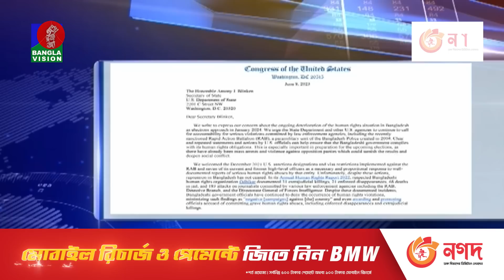সকাল ৭:৩০টার বাংলাভিশন সংবাদ | Bangla News | 16 June 2023 | 07:30 AM | Banglavision News